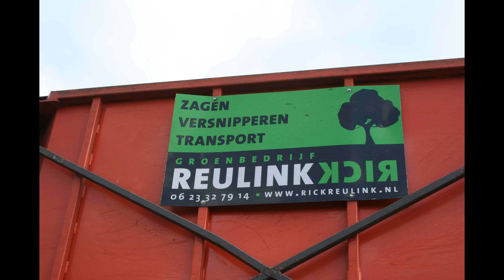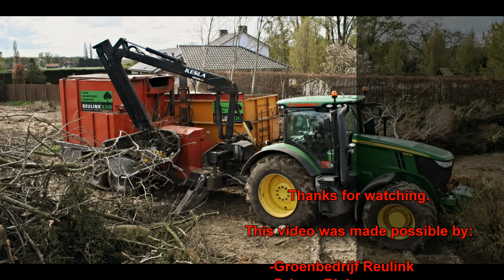Groenbedrijf Reulink: chippen with John Deere 7250R and Kesla 45/60C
This video was made possible by:

Driver: Rick

Video and photo material was made by:

nbomers

Montage:

nbomers

N Bomers Hobby Media.